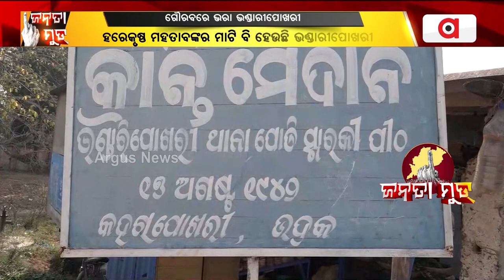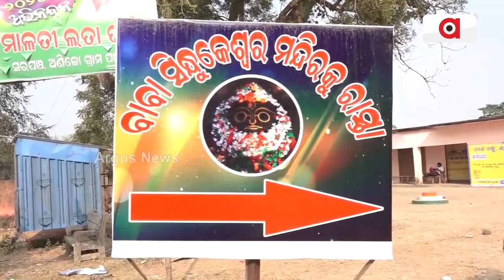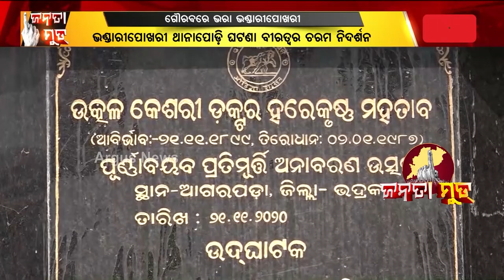Janata Mood || କେତେ ଗୌରବରେ ଭରା ଭଣ୍ଡାରୀପୋଖରୀ ନିର୍ବାଚନ ମଣ୍ଡଳୀ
କେତେ ଗୌରବରେ ଭରା ଭଣ୍ଡାରୀପୋଖରୀ ନିର୍ବାଚନ ମଣ୍ଡଳୀ । ଦେଖନ୍ତୁ ଏହି ରିପୋର୍ଟ ।